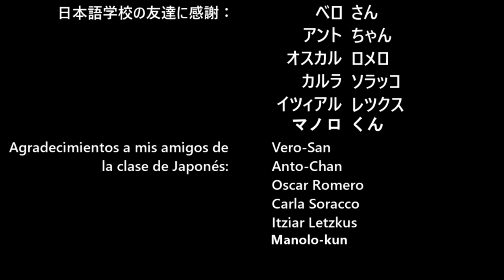El Reencuentro (canción propia)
El primero en 4 años. Se trata de El Reencuentro, un tema escrito en español que más adelante sería traducido al japonés por la sensei Marie Wanibe.
Esta canción trata sobre el conflicto del hablante lírico respecto de de su amada. Se separan y mientras el espera reencontrar su amor, el destino se tuerce para ambos.